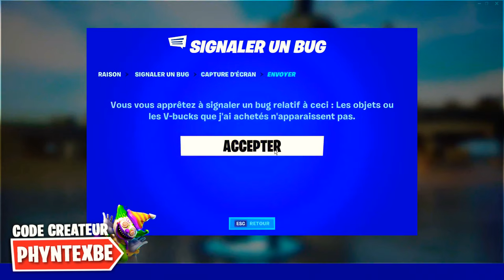COMMENT OBTENIR DES V-BUCKS GRATUITEMENT sur FORTNITE SAISON 4 ?!